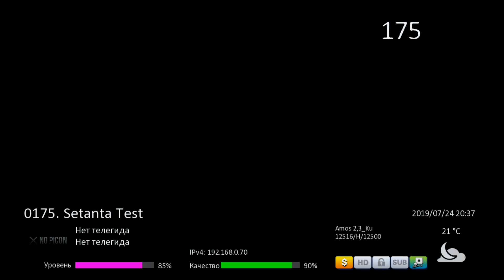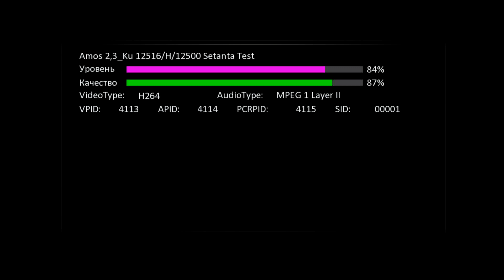4W. Спутник Amos-3/7. Прописался телеканал Setanta test. Русская звуковая дорожка